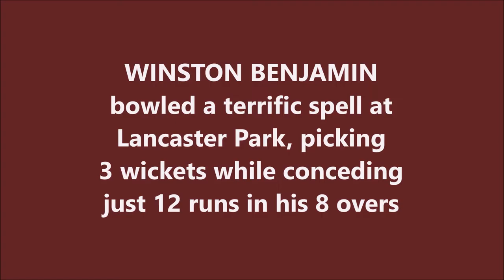WINSTON BENJAMIN | 3/12 @ Lancaster Park | 3rd ODI | WEST INDIES tour of NEW ZEALAND 1995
Also watch,

NATHAN ASTLE | Best ODI Innings for NEW ZEALAND against INDIA | 120 @ Rajkot | NZ tour of IND 1999

MORNE VAN WYK | Career Best - 82 @ Belfast | 2nd ODI | SOUTH AFRICA vs INDIA | Future Cup 2007

Winston Keithroy Matthew Benjamin is a former Antiguan cricketer who played 21 Tests and 85 One Day Internationals for the West Indies. He is also the father of world champion athlete Rai Benjamin.

He made his Test debut against India at Delhi on the 1987-88 tour. After eight Tests he was left out of the team until 1993, when he played consistently for two years, but he was dropped again after Australia's 1994-95 tour and never returned to the side.

Benjamin took 39 wickets at an average of 19.30 in his first 11 Tests, though his final 10 appearances yielded 22 scalps at 40.68.

He played more regularly in the shorter format of the game, and was a fixture in the side from his debut against Pakistan at Peshawar in 1986-87 until West Indies' 1995 tour of England.